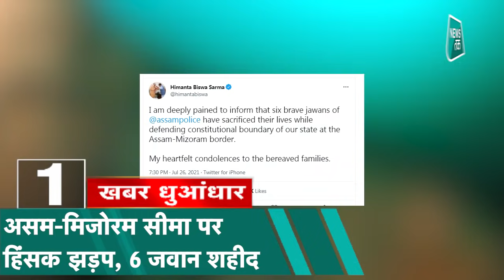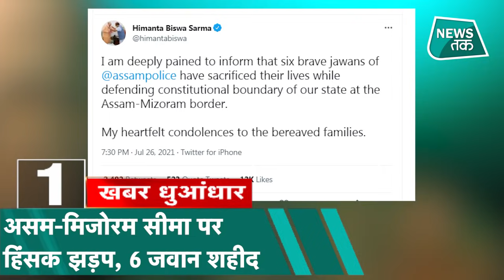Raj Kundra Case: पोर्नोग्राफी रैकेट केस में एक और खुलासा, राज कुंद्रा ने क्यों बदला था फोन?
सुबह की खबरों में स्वागत है आपका...असम-मिजोरम सीमा पर हिंसक झड़प में 6 जवान शहीद, आखिर क्यों हुआ विवाद?. पोर्नोग्राफी रैकेट केस में एक और खुलासा, रैकेट का पता चलते ही राज कुंद्रा ने बदल दिया था फोन. अगरतला के होटल में प्रशांत किशोर की I-PAC की टीम से पुलिस ने की पूछताछ. हिंद महासागर में मिली प्राचीन ज्वालामुखी की 'भयावह आंख'. दिल्ली में सुबह-सुबह बारिश से मौसम हुआ सुहाना, पूरे हफ्ते जारी रहने के आसार.